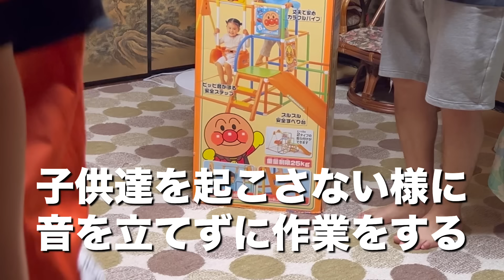１歳児と柴犬にドッキリをしたら、感動して最高の笑顔が見れました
●シヴァ犬こむぎっす：Twitter

【関連動画】